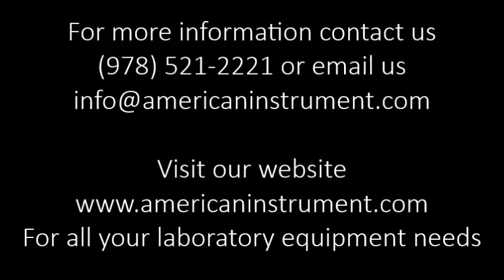VWR CRYOGENIC MILL (3530A)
VWR Cryogenic Homogenizing System

• Speed range: 200 rpm
• Sample size: up to 500mg
• 90 day warranty

The VWR Cryogenic Homogenizing System is a valuable tool for chilling, processing, and transporting samples. It’s easy to use and has the speed of a handheld homogenizer and a liquid nitrogen cooled sample to homogenize samples quickly and efficiently. The cordless, motorized 3.6 volt unit’s speed is slower than a typical homogenizer to prevent sample splattering and generation of airborne particles. Compact and versatile design allows homogenizer to be held with a pistol grip. The mortar and pestle are constructed of a durable porcelain/zirconium composite. The rugged pestle has a stainless steel shaft with a hex bit for quick connection to the motor. Mortar and pestle can be decontaminated between samples by autoclaving, dry heat, or by exposing to a commercial decontaminating solution. Applications include suspensions, high throughput testing in clinical, environmental, molecular biology, and chemistry labs.

All of the equipment we sell is used and reconditioned. Our technicians test all equipment to confirm that it operates properly and to the manufacturer’s specifications. While we can’t test for a specific analytical application, we will do our best to simulate the conditions under which the equipment will be run. If you have particular testing requirements or requests please let us know and we’ll work with you to make sure these requirements are addressed during testing.

1023 Western Avenue
Haverhill, MA 01832